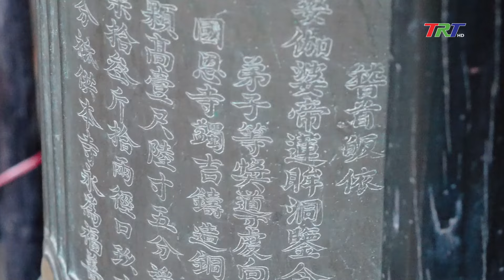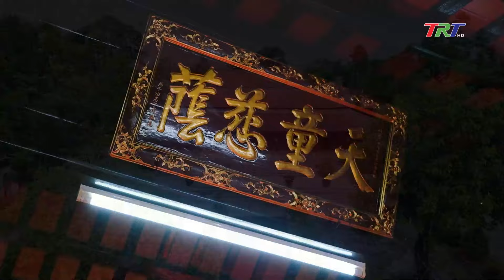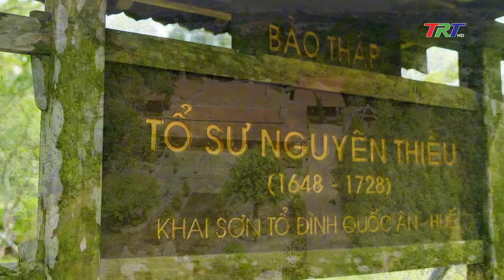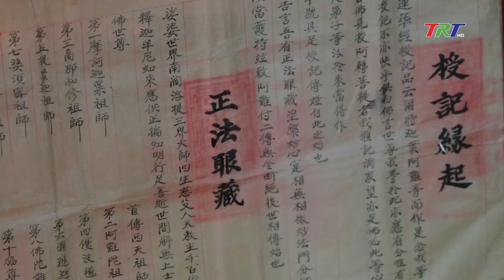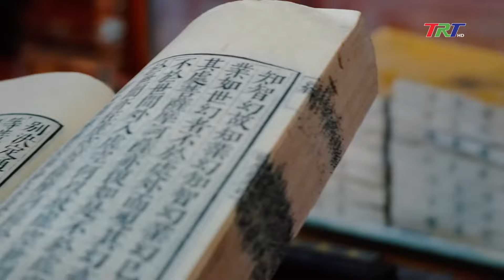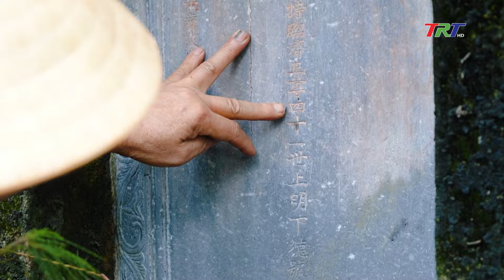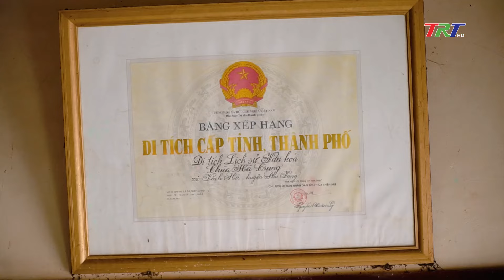Chùa Quốc Ân - vang bóng thời gian